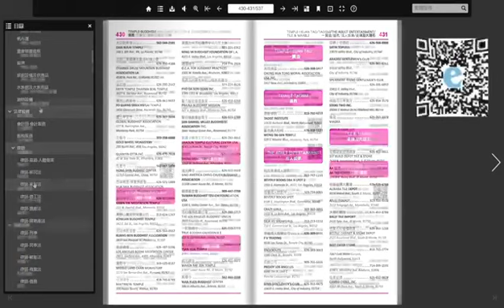華商大全電子書 中国日报美國張公子洛杉磯九分鐘 Prince🤴Z9 美國華人電視臺ChinAmericaTV榮譽出品